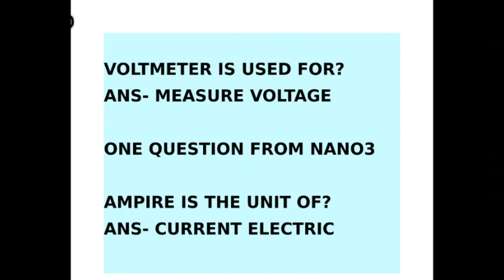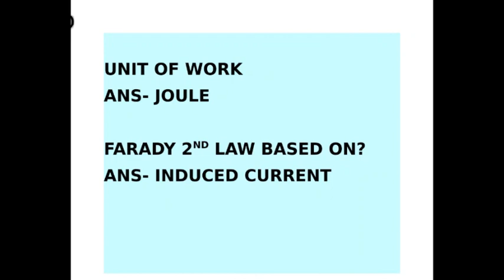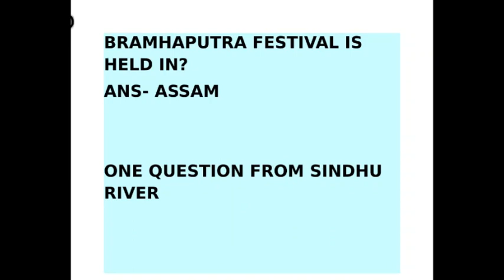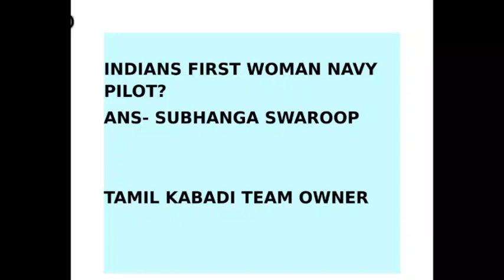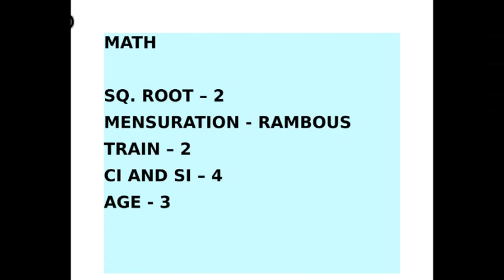CATCH most of the questions from ALP 13TH AUGUST 1ST shift